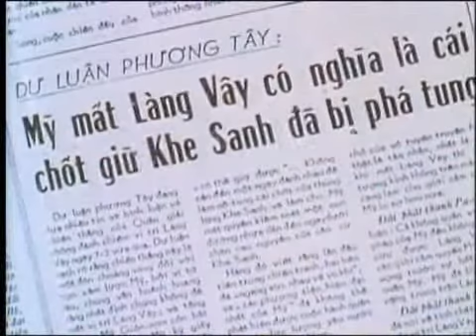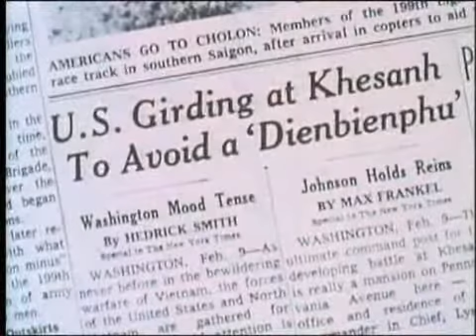The Siege of Khe Sanh - 1968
The Battle of Khe Sanh was conducted in northwestern Quang Tri Province, Republic of Vietnam (South Vietnam), between 21 January and 8 April 1968 during the Vietnam War. The combatants were elements of the United States (U.S.) III Marine Amphibious Force (III MAF), elements of the South Vietnamese Army of the Republic of Vietnam (ARVN) and two to three division-size elements of the People's Army of Vietnam (PAVN). The American command in South Vietnam gave the defense of the base the nickname Operation Scotland.

During the battle a massive aerial bombardment campaign (Operation Niagara) was launched by the U.S. Air Force to support the Marine base. On an average day 350 tactical fighter-bombers, 60 B-52s, and 30 light observation or reconnaissance aircraft operated in the skies near the base. By the end of the battle of Khe Sanh, U.S. Air Force assets had flown 9,691 tactical sorties and dropped 14,223 tons of bombs on targets within the Khe Sanh area. Marine Corps aviators had flown 7,098 missions and released 17,015 tons. Naval aircrews, many of whom were redirected from Operation Rolling Thunder strikes against North Vietnam, flew 5,337 sorties and dropped 7,941 tons of ordnance in the area.
It was the most concentrated application of aerial firepower in the history of warfare.